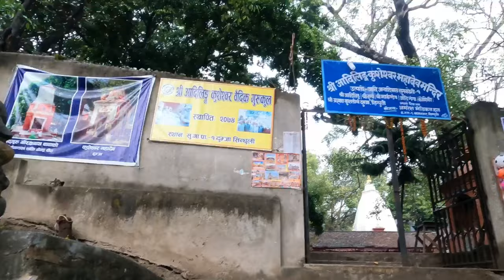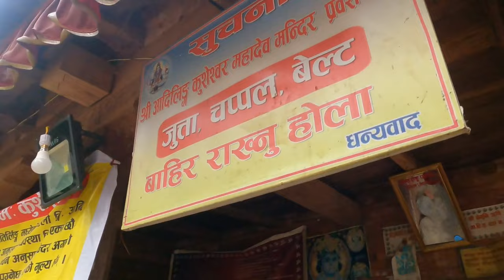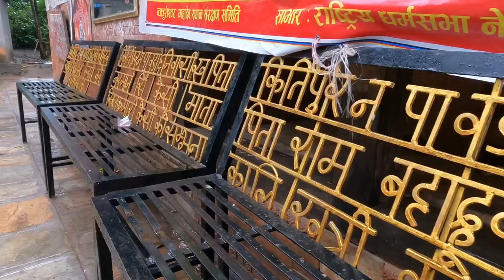Village Of Kulman Ghising||Travelling To Ramechhap||Kusheshwor Mahadev, Dumja Temple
Kulman Ghising birthplace Ramechhap Dahu Ghising tole.
We travelled to Ramechhap for a day and this video depicts about village life of dahu, lovely people and most importantly local and organic foods served.
Kusheshwor Mahadev Temple is on the way to Ramechhap Dahu, located at sindhuli Nepal thok. Dumja jatra is one of the well known jatra/mela in kusheshwor temple.